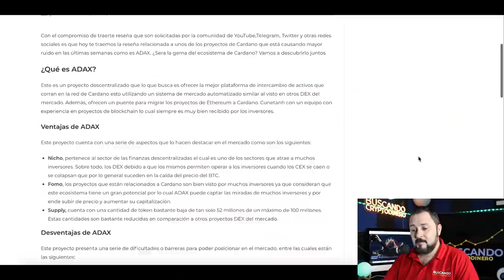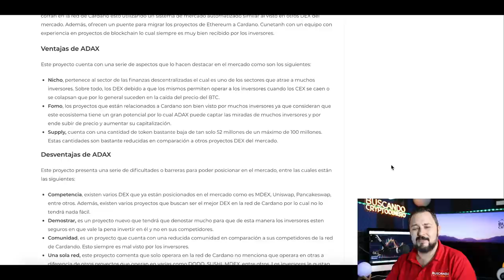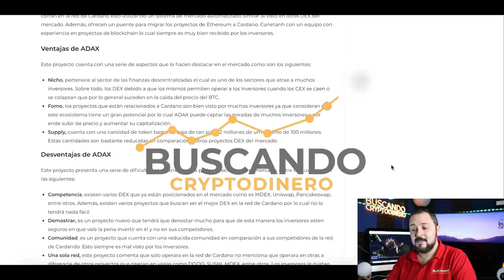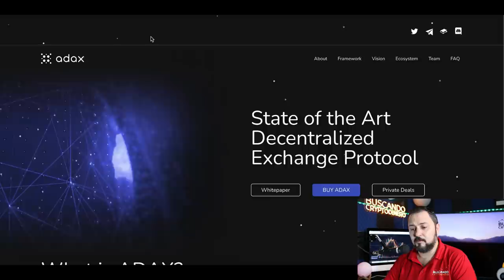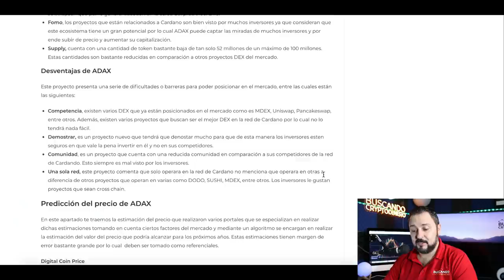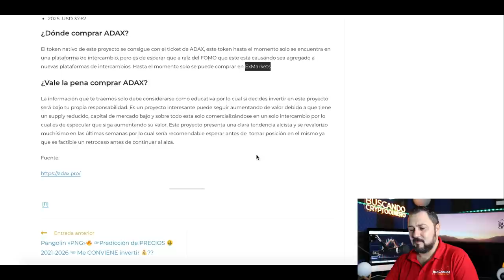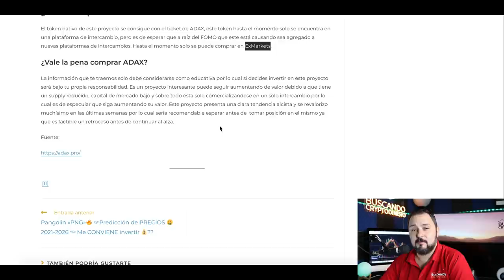ADAX: ¿Sera este el mejor DEX de Cardano?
-Utilza el mejor DEX "MDEX"

**Canales**
Visita el canal de mi hija: